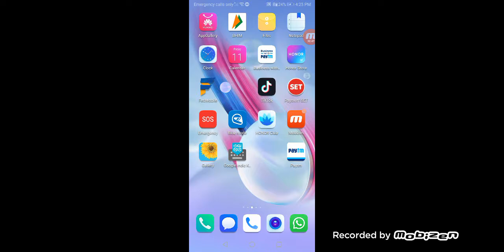Pubg TDMGame play|shanok match